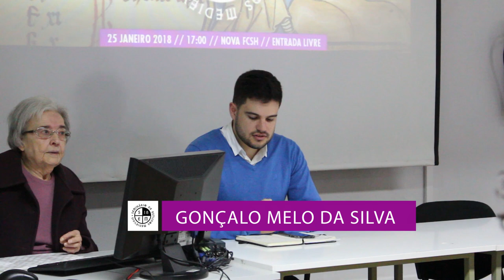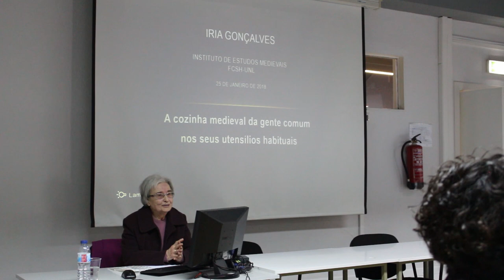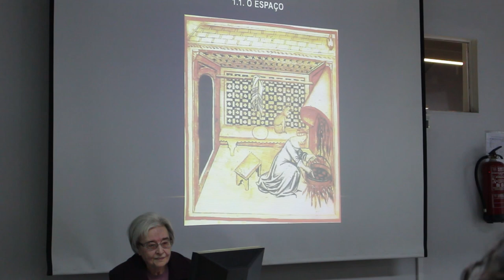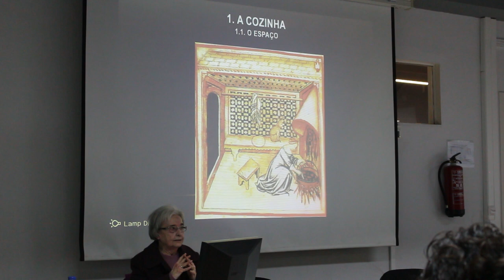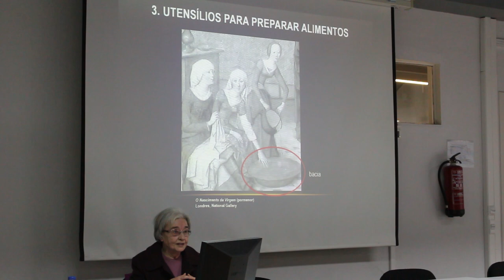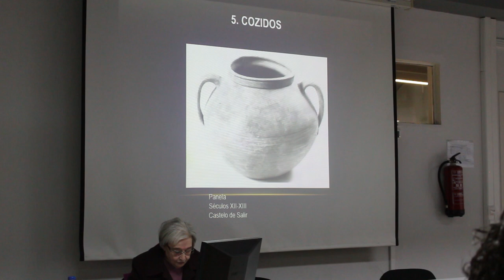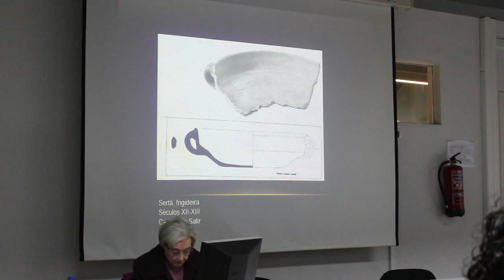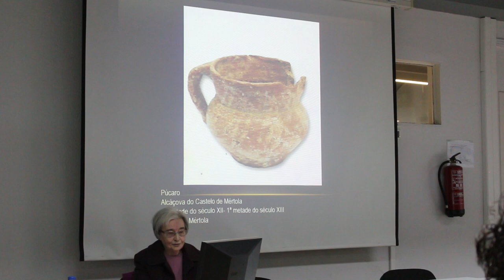A cozinha medieval da gente comum nos seus utensílios habituais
Primeira sessão do novo ciclo de seminários periódico do Instituto de Estudos Medievais (IEM) da Faculdade de Ciências Sociais e Humanas da Universidade Nova de Lisboa (NOVA FCSH), intitulado "Seminário de Estudos Medievais" (SEM), sucessor dos seminários "Conversas sobre a Cidade" e "Metodologias em Estudos Medievais", organizados pelo Grupo de Investigação "Territórios e Poderes". A presente intervenção, a cargo de Iria Gonçalves, pretende olhar para os utensílios usados na cozinha na altura e, a partir daí, perceber a sua utilização no desenrolar da preparação das refeições confecionadas e tomadas pela gente comum.